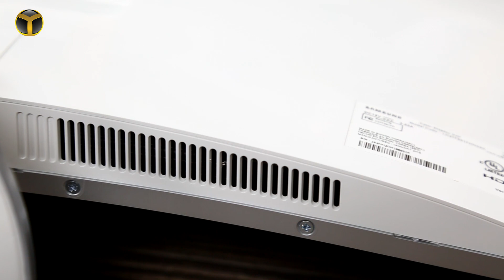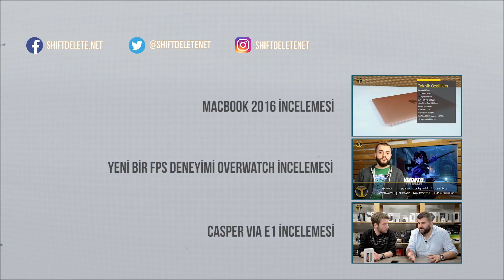Samsung'un Kavisli Monitörünü İnceledik - Samsung C27F591FD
Kavisli TV modellerinden sonra artık monitör tarafında da kavisli tasarımların kullanıldığını görüyoruz. Bu incelememizde Samsung'un 27 inçlik kavisli LED monitörü Samsung C27F591FD modelini mercek altına alıyoruz.

Samsung C27F591FD Özellikleri

İncecik çerçeveleri ve beyaz rengin hakim olduğu şık tasarımıyla öne çıkan monitörün genel malzeme yapısı plastik olarak karşımıza çıkıyor. Giriş çıkış noktalarına baktığımızda DisplayPort, HDMI, VGA ve ses girişlerinin yer aldığı monitörün arka tarafında bir de güç tuşu bulunuyor.

Monitör sadece yukarı ve aşağıya doğru hareket edebilirken ne yazık ki sağa veya sola döndürme imkânına sahip değiliz.

Cihazın teknik özelliklerine bakacak olursak 27 inç ekran boyutunda Full HD çözünürlük sunan model, Samsung'un daha iyi renkler yansıtmayı amaçlayan Active Crystal Color teknolojisini kullanıyor. AMD'nin FreeSync teknolojisini destekleyen Samsung C27F591FD, bu yönüyle oyunculara da hitap ediyor.